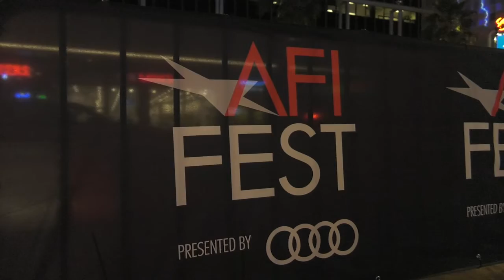Destroyer Los Angeles Premiere B-Roll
Watch Destroyer Los Angeles Premiere B-Roll

As a young cop, Erin Bell went under cover to infiltrate a gang in the California desert -- with tragic results. When the leader of that gang re-emerges, Bell must work her way back through the remaining members while confronting her own demons.

Release date: December 25, 2018 (USA)
Starring: Nicole Kidman, Sebastian Stan, Bradley Whitford
Director: Karyn Kusama
Distributed by: Annapurna Pictures
Production company: Automatik Entertainment
Screenplay: Phil Hay, Matt Manfredi